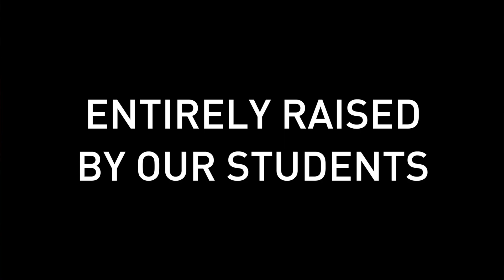NUS DID | Our Viral Kickstarter Projects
NUS Division of Industrial Design (DID)

Become an innovator in any industry at Asia's most prestigious university.

Chat with current DID students on telegram @nusdid